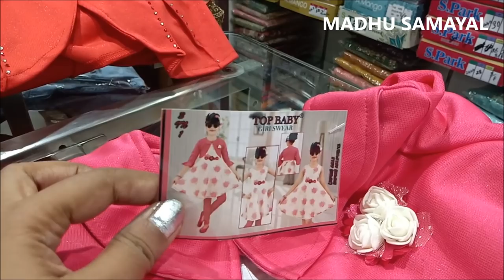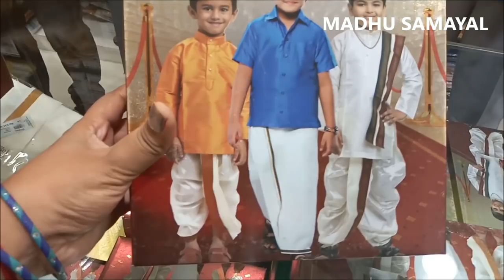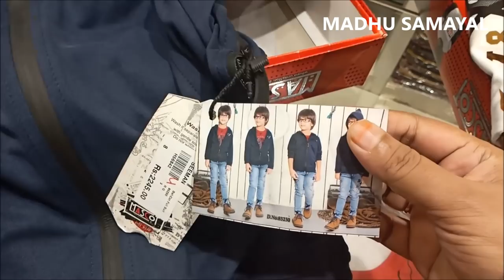Latest Kidswear Diwali Collections/Girls and Boys Dress Ideas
This video covers different latest diwali collections for girls and boys. Kidswear clothing ideas.
MADIPAKKAM BRANCH:(covered in this video)
Seeman Textiles
Madipakkam branch address
13b,Madipakkam koot road,opp to latha supermarket,madipakkam,Chennai-600091.
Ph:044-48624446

CHROMPET BRANCH:
Chrompet branch address
Seeman textiles,
#119,station road,Radha nagar,Chromepet,Chennai-44
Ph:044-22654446